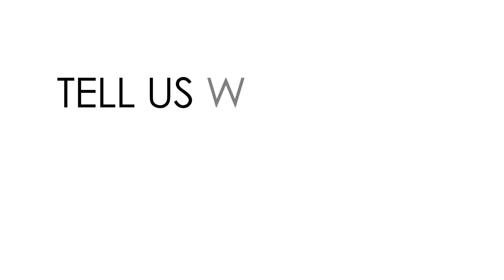Bloomberg Mayors Challenge - MoVaLEARNS - Post it Event